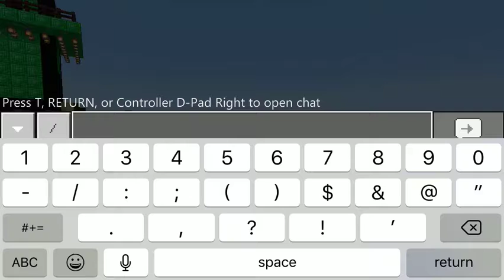Minecraft pe episode one